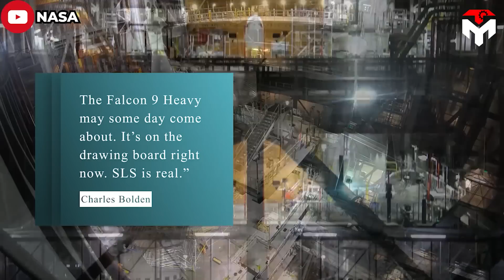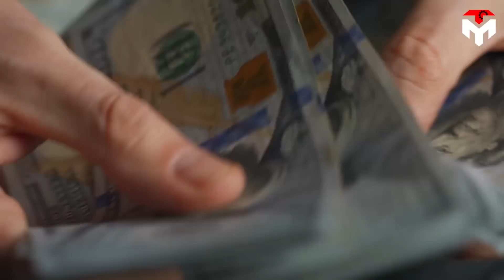How SpaceX Falcon Heavy just shocked NASA scientists!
1) SOURCES OF IMAGES AND VIDEOS
nasa SLS successfully lifted off in fall 2022, but the agency still buys up to five Falcon Heavy launches. The first happened last week with the Psyche mission to the bizarre metal asteroid.
More importantly, while nasa declared SLS is unaffordable, for Falcon Heavy, they said: “It’s an incredible capability for our nation. We’re fortunate to have it."
Why?
What SpaceX Falcon Heavy just did totally shocked nasa scientists!